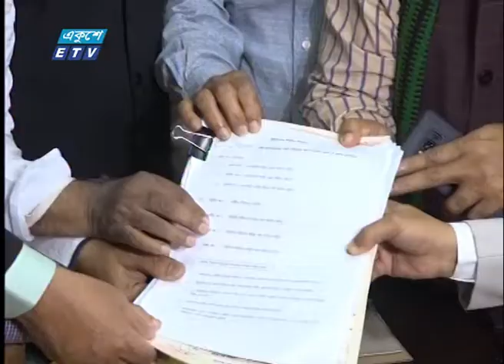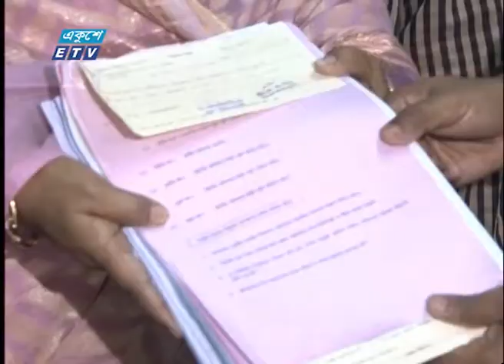চট্টগ্রাম সিটি নির্বাচনে কাউন্সিলর পদে বিদ্রোহী প্রার্থীর ছড়াছড়ি | ETV News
চট্টগ্রাম সিটি কর্পোরেশন নির্বাচনে কাউন্সিলর পদে এবার আওয়ামী লীগের বিদ্রোহী প্রার্থীর ছড়াছড়ি। দলীয় মনোনয়ন না পাওয়ায় অনেক প্রার্থীই ক্ষুব্ধ। স্বতন্ত্র প্রার্থী হিসেবে মাঠে নামার প্রস্তুতি নিচ্ছেন বঞ্চিতদের অনেকেই। তবে দলীয় শৃঙ্খলা ভঙ্গের অভিযোগে বিদ্রোহী প্রার্থীদের বিরুদ্ধে কঠোর ব্যবস্থা নেয়া হবে বলে জানান আওয়ামীলীগ নেতারা। ইফরাজ নূরের ক্যামেরায় রিপোর্ট করছেন শিউলি শবনম।

২০০০ সালের ১৪ই এপ্রিল এটি সম্প্রচার কার্যক্রম শুরু করে। টিভি চ্যানেলটির খবরে নতুনত্ব ও অভিনবত্ব থাকার কারণে দর্শকদের কাছে বিপুল জনপ্রিয়তা লাভ করে। দেশ বিদেশের সর্বশেষ খবর, নাটক, সিনেমা, ডকুমেন্টারিসহ নানা খবর ও বিনোদনমূলক অনুষ্ঠান প্রচারিত হয় একুশে টেলিভিশনে।